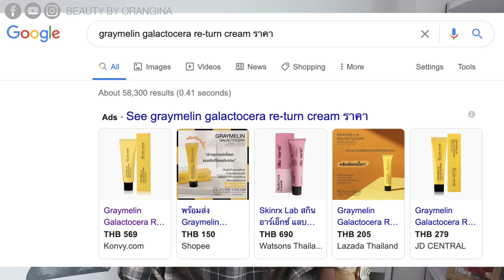[Kbeauty] รีวิวเปรียบเทียบ Return Cream หลอดเหลือง VS หลอดชมพู อันไหนดีกว่ากัน | Beauty By Orangina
วันนี้ส้มจะเอาสกินแคร์เกาหลี "รีเทิร์นครีม (Return Cream) ทั้งของแบรนด์ SkinRX Lab และ Graymelin ที่ดังมากๆ ในทวิตเตอร์มาเปรียบเทียบให้ได้ดูกันค่ะว่า สองตัวนี้แตกต่างหรือเหมือนกันยังไง ตัวไหนดีกว่ากัน ละเอียดๆ ไปเลย